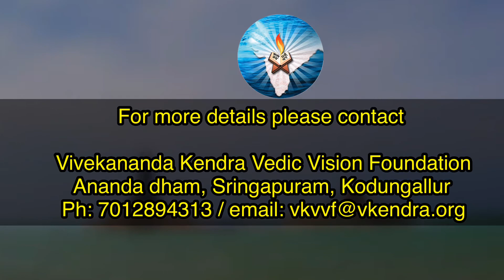61 Love India series in English